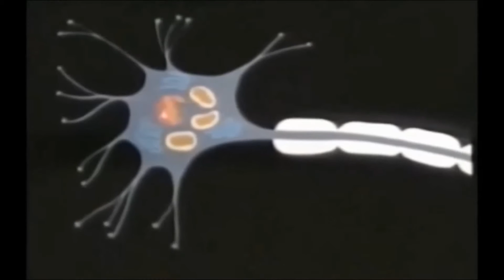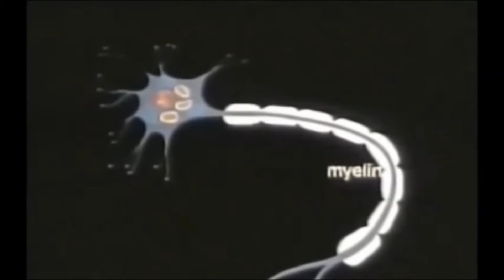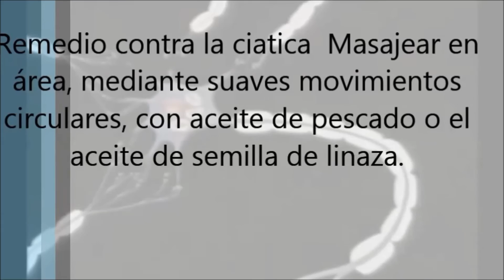Remedios para la ciática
El nervio ciático es el más largo del cuerpo que se extiende desde las vértebras lumbares (parte baja de la espalda) pasa por la cara posterior del muslo y de las piernas hasta el talón del pie.